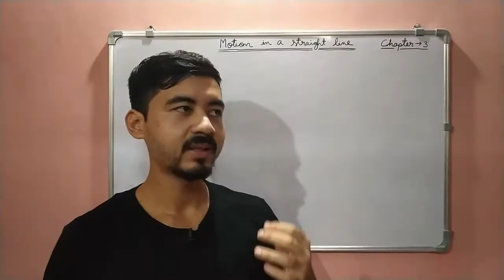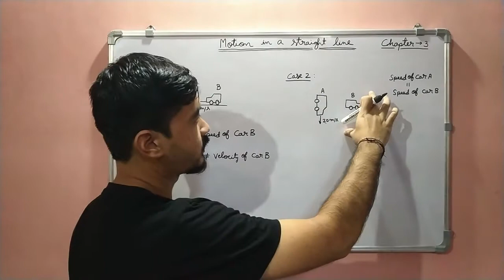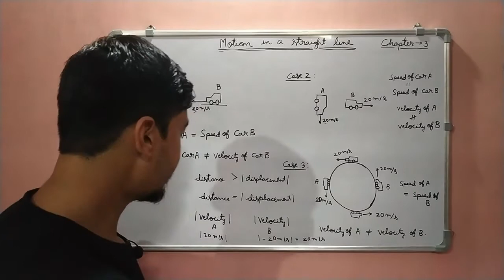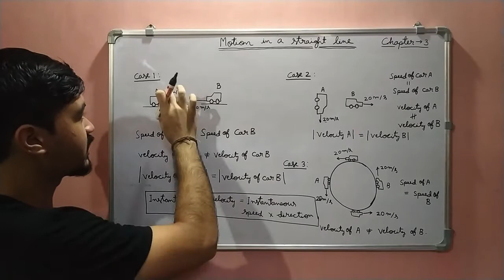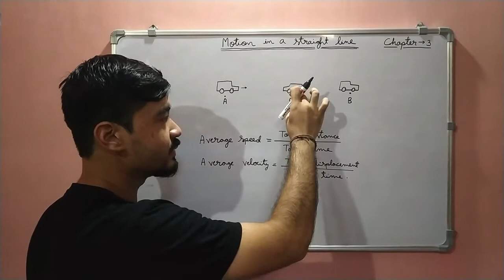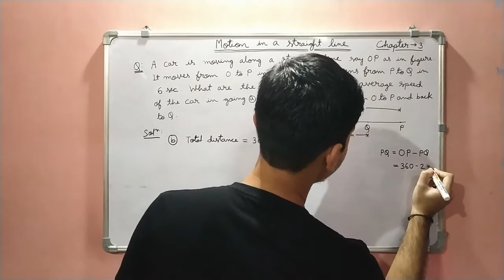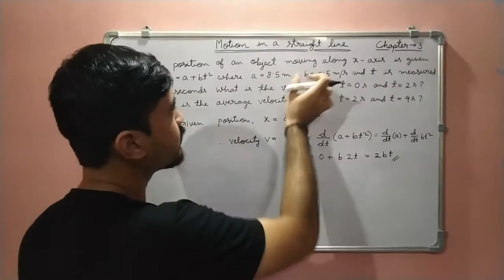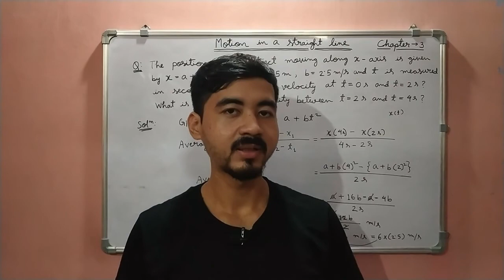Class 11 Physics||Chapter 3|| Some concepts of Speed and Velocity ||Assamese Explanation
In this video you can learn some concepts of Speed and Velocity with the help of some cases in details in Assamese. Here you can also learn the relation between Average Speed & Average Velocity and Instantaneous Velocity & Instantaneous Speed with some examples in Assamese.

It will motivate me to make more videos for you.

Happy learning!!